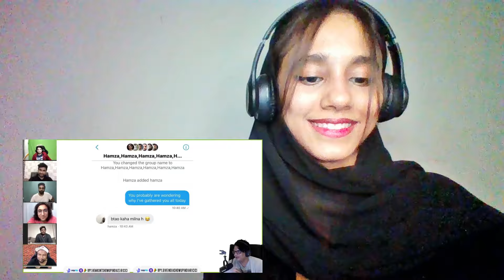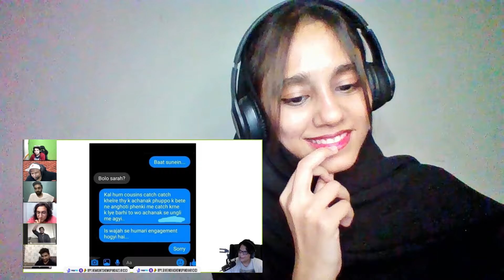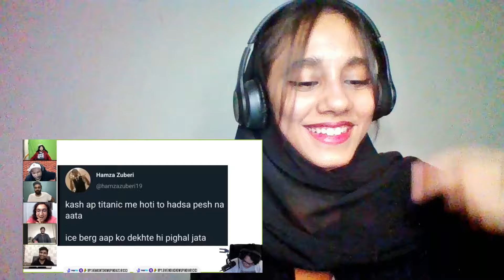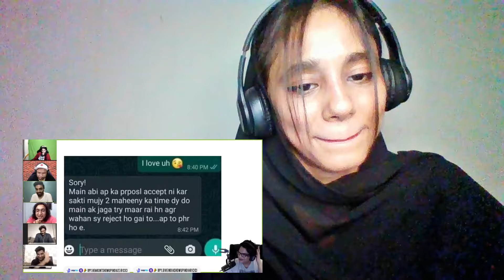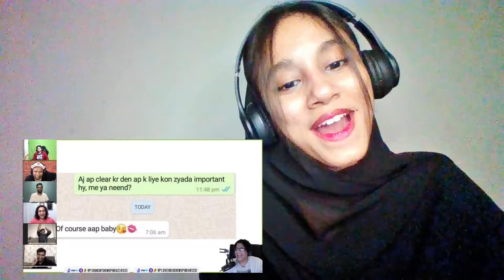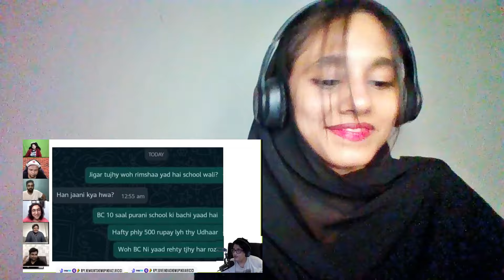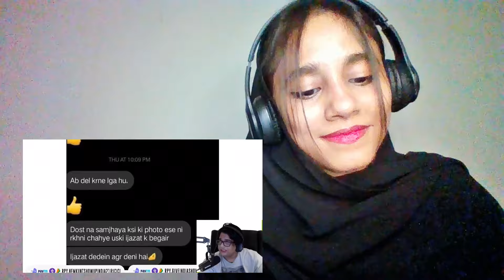PAKISTANIS ARE SAVAGE PART 2 ft @ZakirKhan | Pakistani Reaction